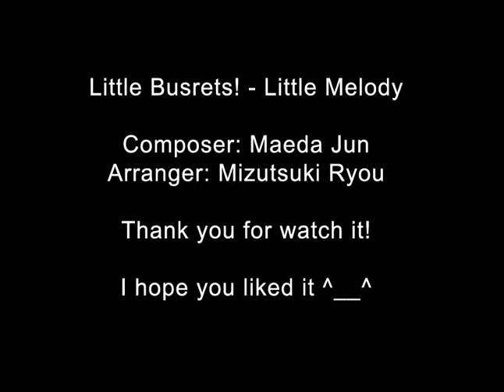Little Busters! - Little Melody OST (sp. Haruka)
This music is written not by me.
Composer: Maeda Jun
Arranger: Mizutsuki Ryou
VN: Little Busrets!